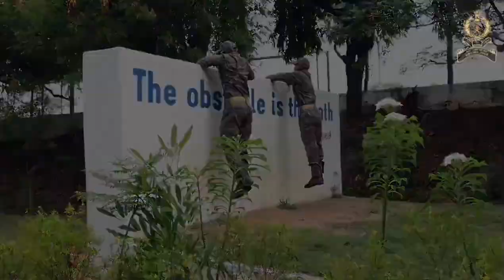National Police Academy में ऐसे तैयार होते हैं हमारे IPS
IPS (Indian Police Service) देश की सर्वोच्च सेवाओं में से एक है। कड़ी मेहनत, लंबा संघर्ष और तपस्या के बाद तैयार होने वाले IPS कैसे होते हैं तैयार आप भी देखें।